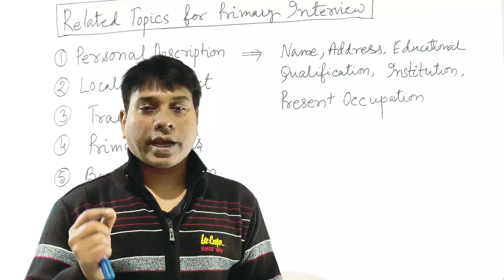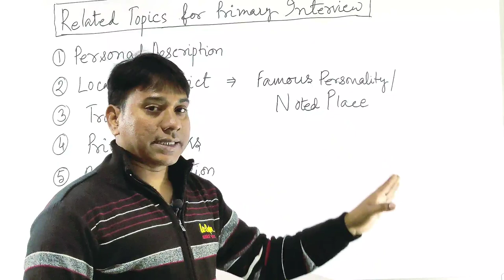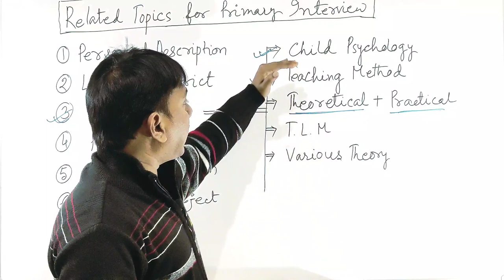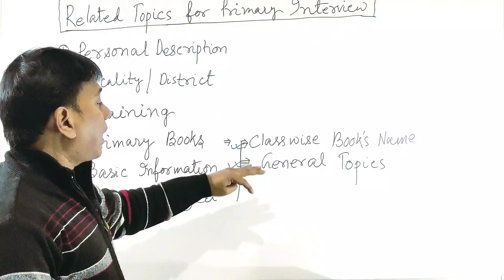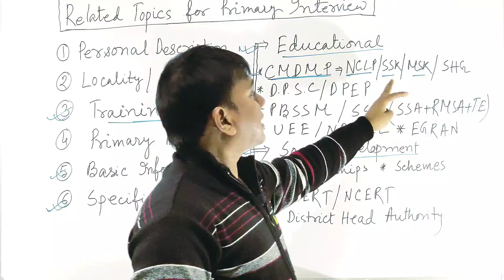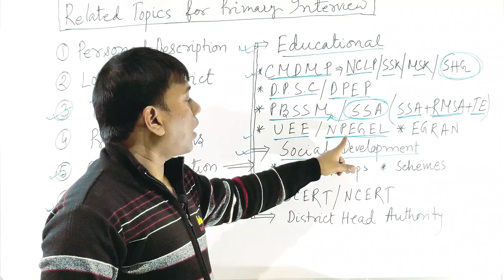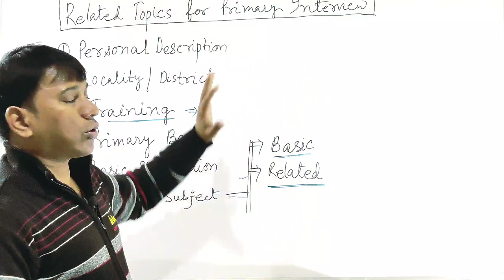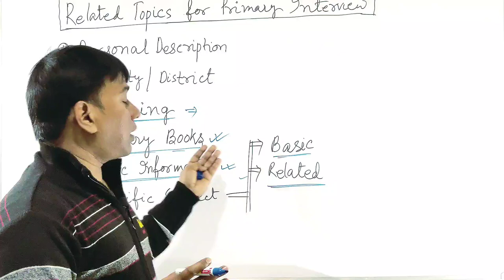How to Select Topic Wise Questions || Primary TET Interview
How to get yourself prepared for West Bengal Primary Interview is discussed here elaborately and in the most easiest way.Here you will find what you should read and what you shouldn't for primary tet interview. So watch the video to know more.

7. Past Perfect Tense :.